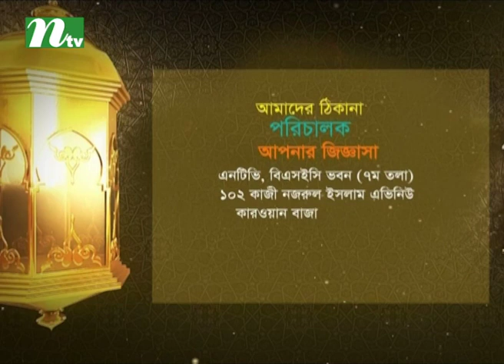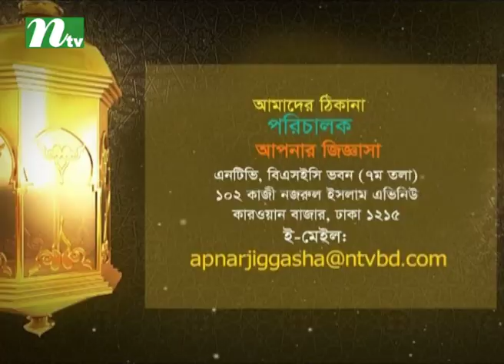Apnar Jiggasa | Episode 2072 | Islamic Talk Show Religious Problems and Solutions